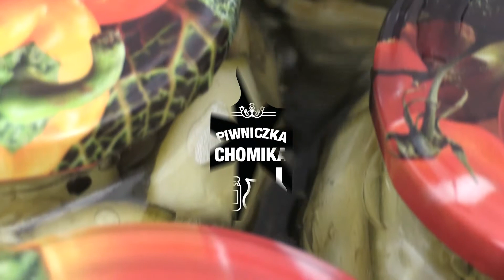Jak zrobić...? #111 Wiśniówka z miodem cz.1 | Piwniczka Chomika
Mocno owocowa i mocno alkoholowa, słodzona złocistym miodem. Przygotowanie prawdziwie domowej wiśniówki wymaga czasu i cierpliwości, ale jej smak wynagrodzi nam wszystko. Na zdrowie!